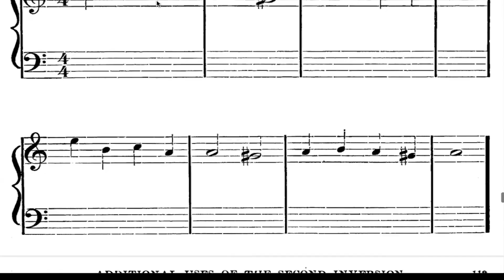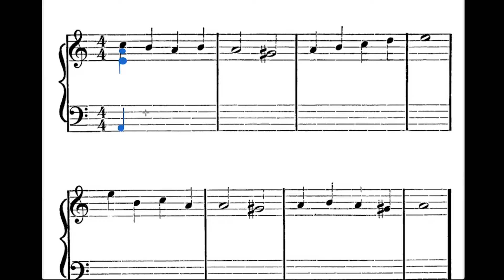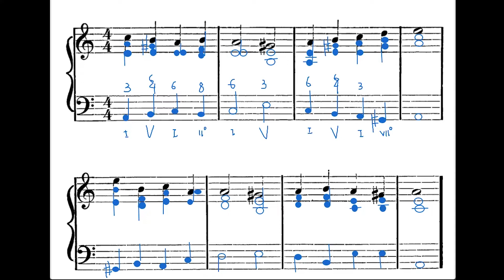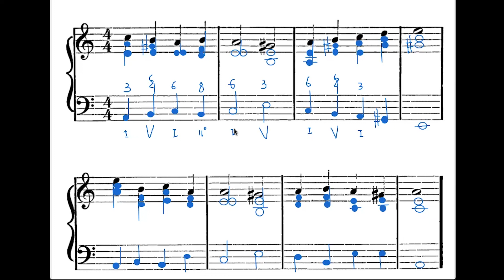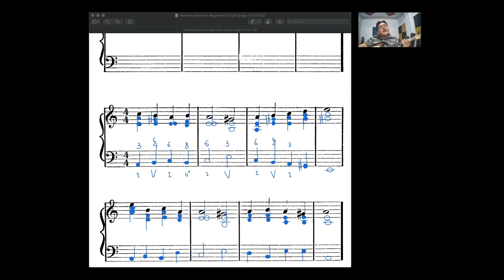Ko Sai - Guitar Library - Chapter-26 - Addational Uses Of The Second Inversion Patrt-5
သင်တန်းများတက်ရောက်လိုပါကလည်း Ph - 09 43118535 သို့ ဆက်သွယ်စုံစမ်းနိုင်ပါတယ်။